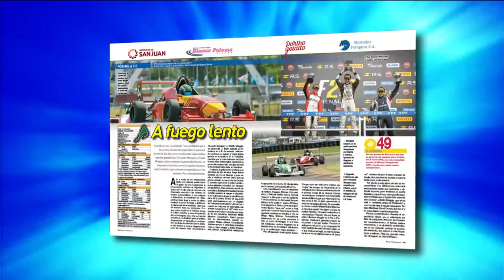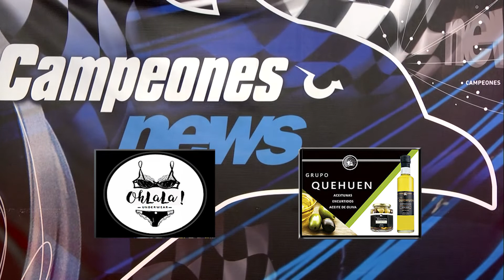Campeones News - 12-11-2019 - Bloque 4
El noticiero del deporte motor resumiendo las competencias nacionales e internacionales. Todo el Súper TC2000 en Buenos Aires con los "200 Km". Además WEC con "Pechito" López, Súper Turismo Uruguayo, Fórmula Renault, TC Pick Up y mucho más.